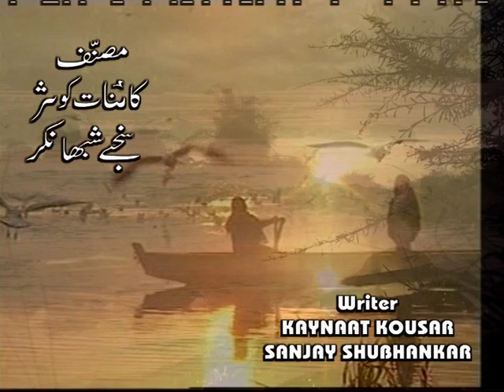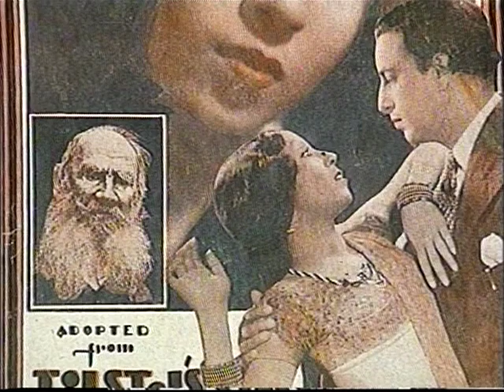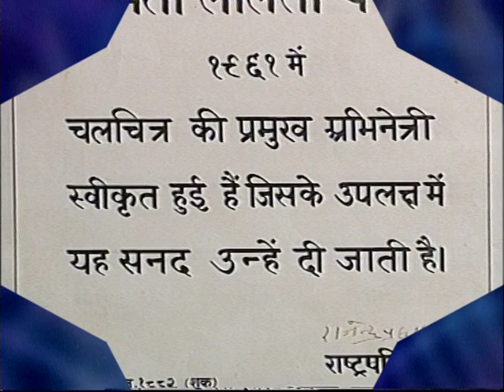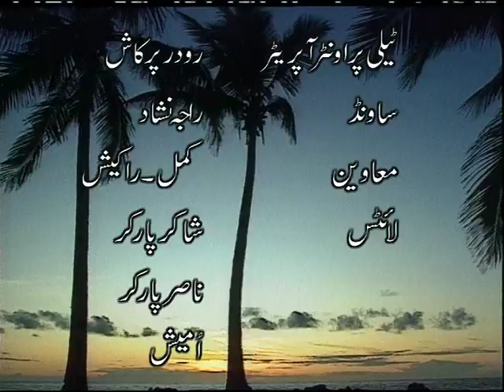LALITA PAWAR || Old Rare Interview || Anmol Ratan Tv Serial (1990) || Part-01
Lalita Pawar was a prolific Indian actress, who later became famous as a character actress, appearing in over 700 films in Hindi, Marathi and Gujarati cinema,.

Where she gave hits like, Netaji Palkar (1938), made by Bhalji Pendharkar, New Hana Pictures’ Sant Damaji, Navyug Chitrapat’s Amrit, written by VS Khandekar, and Chhaya Films’ Gora Kumbhar.

Her other memorable roles were in film, Anari (1959), Shri 420 and Mr & Mrs 55, and the role of Manthara, in Ramanand Sagar's television epic serial, Ramayan.